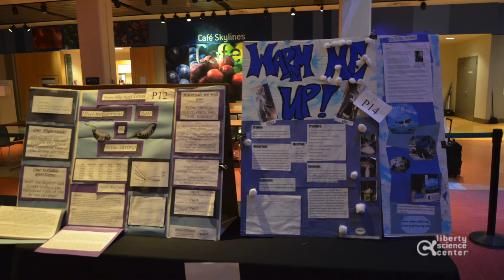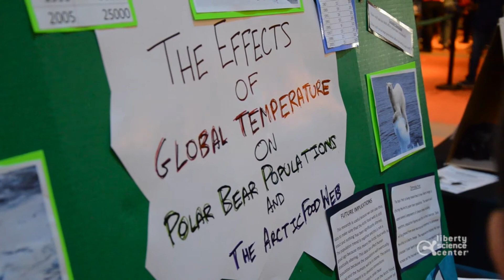Project CONVERGE science symposium at Liberty Science Center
Our Project CONVERGE science symposium was a huge success!

Learn more about the project that brought hundreds of students from New Jersey and New York together with penguin researchers in Antarctica